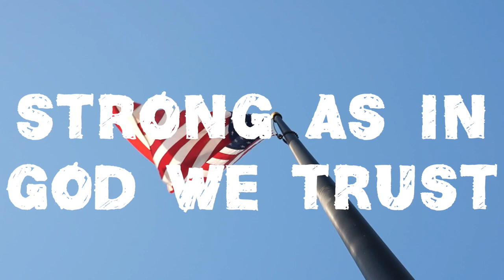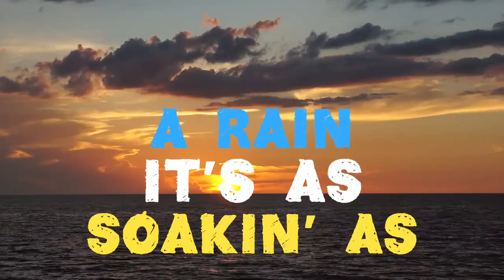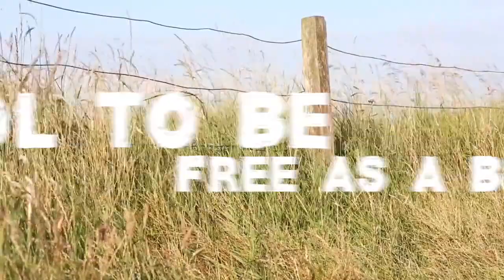Hip To Be Country